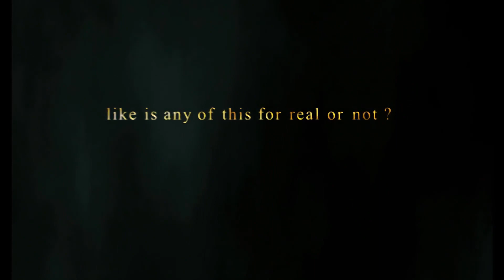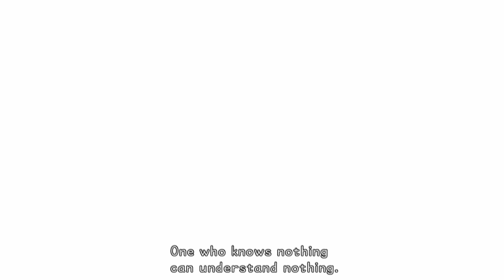Best Quotes/Moments - Kingdom Hearts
A Compilation of Amazing Quotes From The Kingdom Hearts Series!

The Kingdom Hearts games these cutscenes are from are: KH1 and KH2.